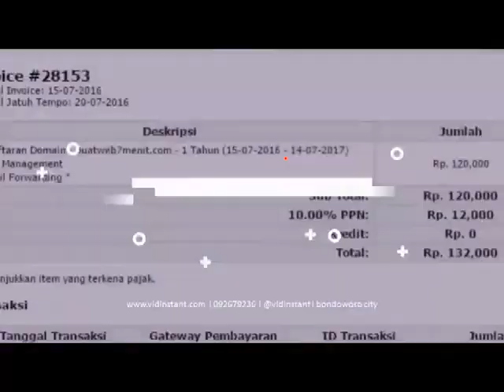suplayer resmi deep squa hpai untuk kolesterol di Langsa Aceh Hub 081282707458